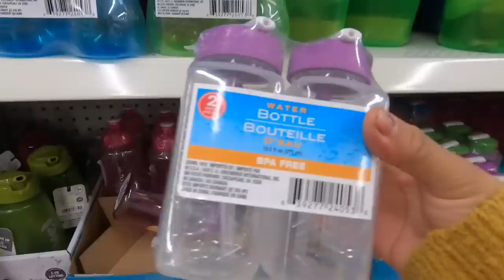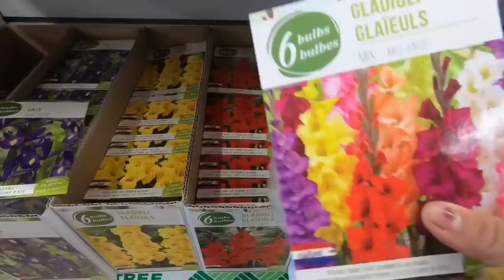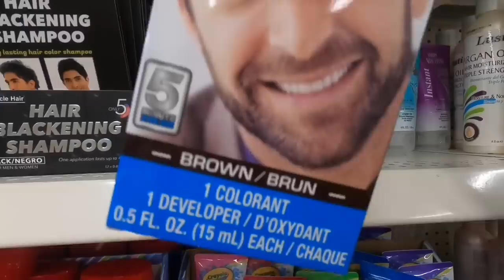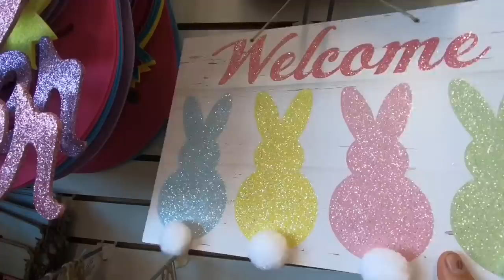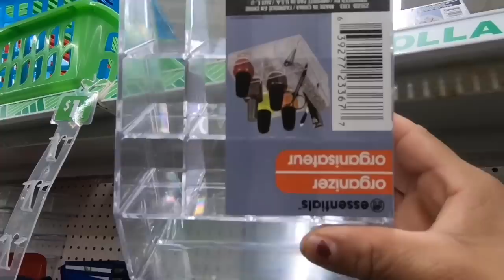COMPRAS BARATAS EN DOLLAR TREE 2019/VAMOS A LA TIENDA DE A DÓLAR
Hola como están ?espero y estén muy bien hoy vine a la tienda dollar tree en esta tienda TODO esta a un DÓLAR.